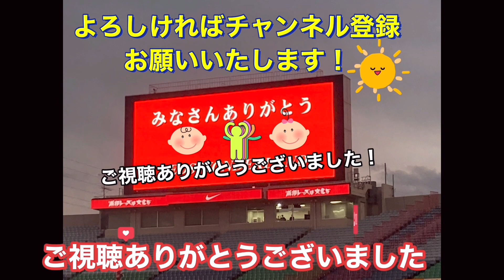🔴あっぶねぇ❗️浦和レッズ対名古屋グランパス＃shorts 明治安田生命Ｊ１リーグ 浦和レッズDAZN チャント サッカー日本代表 日本代表サポーター ハイライト AFC 名古屋グランパス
1 GK 西川 周作 NISHIKAWA Shusaku
2 DF 酒井 宏樹 SAKAI Hiroki
3 MF 伊藤 敦樹 ITO Atsuki
4 DF 岩波 拓也 IWANAMI Takuya
5 DF マリウス　ホイブラーテン Marius HOIBRATEN
6 DF 馬渡 和彰 MAWATARI Kazuaki
8 MF 小泉 佳穂 KOIZUMI Yoshio
9 FW ブライアン リンセン Bryan LINSSEN
10 MF ダヴィド モーベルグ David Moberg KARLSSON
11 MF 松尾 佑介 MATSUO Yusuke
12 GK 鈴木 彩艶 SUZUKI Zion
13 DF 犬飼 智也 INUKAI Tomoya
14 MF 関根 貴大 SEKINE Takahiro
15 MF 明本 考浩 AKIMOTO Takahiro
16 GK 牲川 歩見 NIEKAWA Ayumi
17 FW アレックス シャルク Alex SCHALK
18 FW 髙橋 利樹 TAKAHASHI Toshiki
19 MF 岩尾 憲 IWAO Ken
20 DF 知念 哲矢 CHINEN Tetsuya
21 MF 大久保 智明 OKUBO Tomoaki
22 MF 柴戸 海 SHIBATO Kai
24 DF 宮本 優太 MIYAMOTO Yuta
25 MF 安居 海渡 YASUI Kaito
26 DF 荻原 拓也 OGIWARA Takuya
27 MF 松崎 快 MATSUZAKI Kai
28 DF アレクサンダー ショルツ Alexander SCHOLZ
29 MF 堀内 陽太 HORIUCHI Yota
30 FW 興梠 慎三 KOROKI Shinzo
31 GK 吉田 舜 YOSHIDA Shun
40 MF 平野 佑一 HIRANO Yuichi
66 DF 大畑 歩夢 OHATA Ayumu

健康/フィットネス/金融/ペット

浦和レッズ選手とサポーターが分かち合う歓喜の勝利報告＃shorts 明治安田生命Ｊ１リーグ 浦和レッズDAZN チャント サッカー日本代表 日本代表 健康 フィットネス 金融 サポーター ハイライト

主審のブレブレ判定に大荒れする浦和レッズ選手とサポーター！浦和レッズ対名古屋グランパス＃shorts 明治安田生命Ｊ１リーグ浦和レッズDAZN チャント サッカー日本代表サポーター ハイライト AFC

🔴長谷川健太監督とガッチリ握手する浦和レッズ関根貴大！

🔴主審にわざわざ個別に呼ばれて注意を受ける酒井宏樹＃shorts 明治安田生命Ｊ１リーグ 浦和レッズDAZN チャント サッカー日本代表 日本代表 健康 フィットネス 金融 サポーターハイライト

J1リーグ
Kashima ANTLERS
Kashiwa RAYSOL
FC東京
FC Tokyo川崎フロンターレ
Kawasaki FRONTALE
Shonan BELLMARE
横浜FC
Yokohama FCアルビレックス新潟
ALBIREX Niigata
ガンバ大阪
GAMBA Osakaセレッソ大阪
CEREZO Osaka
SANFRECCE Hiroshima
SAGAN Tosu

J2リーグ
MONTEDIO Yamagata
Iwaki FC
Tochigi SC
Omiya ARDIJA
Tokyo VERDY
VENTFORET Kofu
藤枝MYFC
Fujieda MYFCジュビロ磐田
JUBILO Iwata
ZWEIGEN Kanazawa
ROASSO Kumamoto

J3リーグ
J3-LEAGUE
Y.S.C.C. Yokohama
S.C.相模原
FC岐阜
KATALLER Toyama
奈良クラブ
Nara CLUBFC大阪
FC Osaka
FC Imabari
Ehime FC
TEGEVAJARO Miyazaki
FC Ryukyu